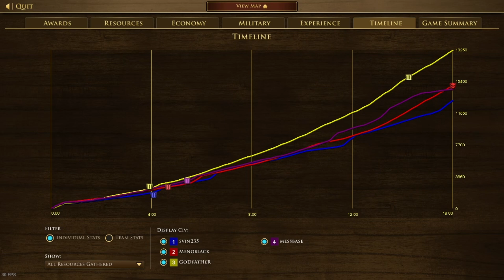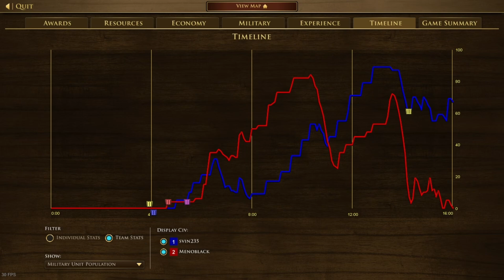COMEBACK WIN !? Age of Empires 3 DE Casted Game HINDI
Watch as we cast an intense Age of Empires 3 Definitive Edition game in Hindi where we try to rush the Enemy base town with Hussars and Abus Gunners. The opponent halts our advances and forces us to retreat. We are at the brink of defeat and initiate our pushback. Will we be able to push them back and win ? Watch and find out !

Age of Empires 3 Definitive Edition is like a historical Sims game on steroids. It's a wild rollercoaster where you start with a handful of villagers and a dream, only to end up with a massive army and a civilization that either conquers the world or goes down in flames. It's like playing god, but instead of creating life, you create an empire and then mercilessly pit it against others while your villagers continue to chop wood like it's the meaning of life. Just remember, in Age of Empires, the phrase "All's fair in love and war" really means "Send in the cavalry and unleash the trebuchets!"